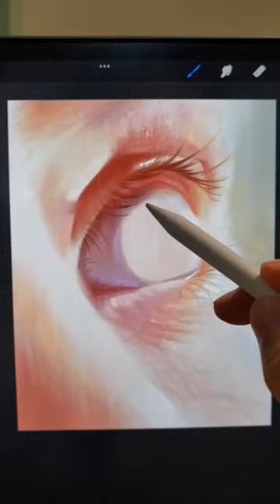Digital Ipad Art by Nizuart on TikTok P66 | Amazing Digital Drawing Inspiration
Art by - Nikozu Art

iPad Pro 12.9+ apple pencil - App Procreate